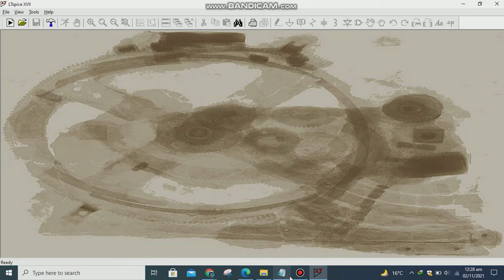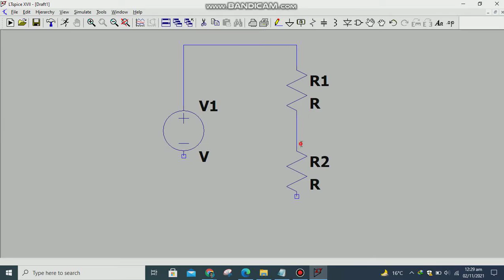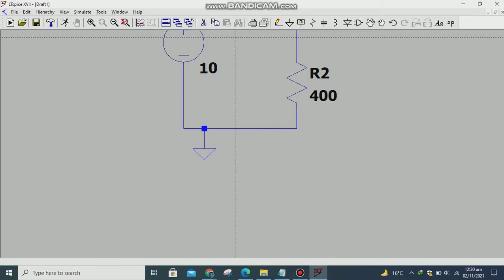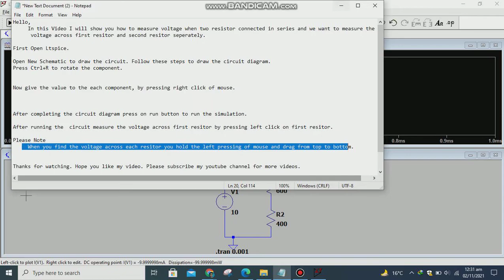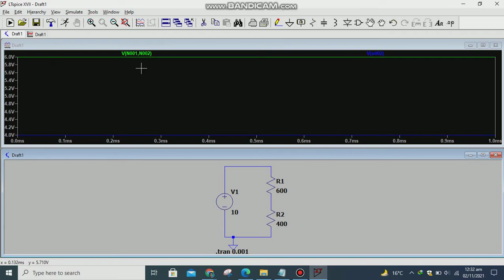How to measure voltage across each resitor when two resistor connected in series on ltspice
To measure voltage across a component, click on the positive node to be measured, drag the mouse to the negative node and release the mouse. Measure current – To measure the current through a component, move the mouse cursor over the component and click.